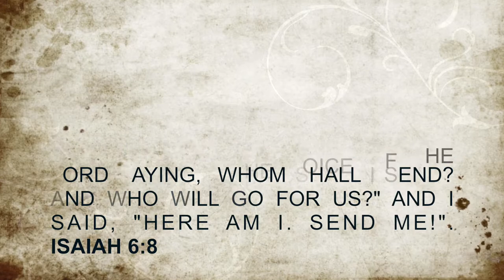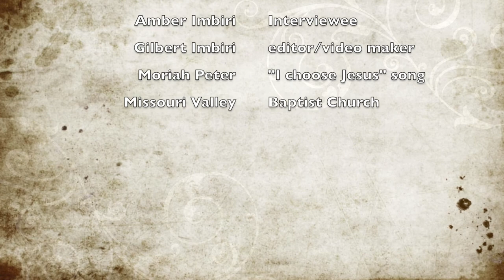Amber Imbiri's Testimony